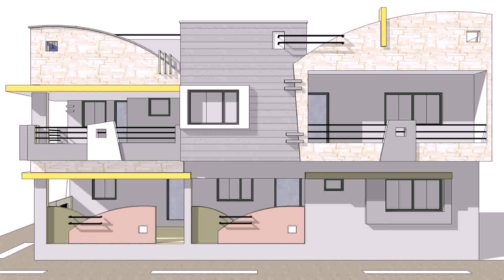Indian Home Front Side Design - DaddyGif.com (see description)